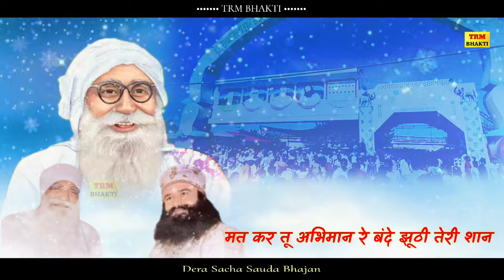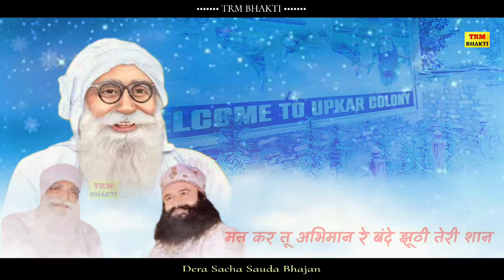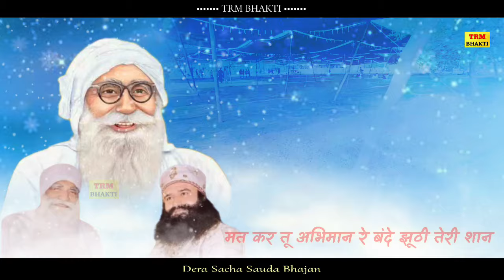मत कर तू अभिमान रे बंदे झूठी तेरी शान//Dera Sacha Sauda Bhajan//MSG Shabd Vani//DSS Chetavni Bhajan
TRM BHAKTI Presents

Dera Saccha Sauda chetavni bhajan

Mat Kar tu abhiman re Bande Mat Kar tu abhiman jhuthi Teri Shan re Bande Mat Kar tu Armaan

मत कर तू अभिमान के बंदे मत कर तू अभिमान
झूठी तेरी शान रे मत कर तू अभिमान

MSG ke Janmdin ke DJ Type Bhajan
Shah Mastana Ji Maharaj ke Janmdin ke DJ Type Bhajan
Shah Satnam Singh Ji Maharaj ke Janmdin ke DJ type Song
Dera Sacha Sauda Bhajan, Dr MSG Shand , Satlok ka sandesh Sabd,Shah Satnam ji Sandesh Shabd,Bande Se Rabb Shabd, sachkhand ki sadak Shabd, paras di batti shabd etc. Jyada se jyada apni satsang ki kitab wale Bhajan is channel pr aate rahenge,apne Ruhani satsang ke bhajan ,shabd vani jitna hoga achhe se achhe tarike or achhe music ke sath TRM BHAKTI channel pr prsh krenge.
Taal Records Music New Songs Bhajan,Shabd Vani. Taal Records New songs, taal Records Music New Songs
Dera Sacha Sauda Janmdin Bhandara Bhajan, DSS SHABD, Chetavni SHABD, Chetavni Bhajan, Dr MSG Shabd Vani,Dera Sacha Sauda all Bhajan. Classical Type Bhajan,DJ type Bhajan, Dancing type Dera Sacha Sauda Bhajan Dr MSG, Shabd Vani Chetavni SHABD, Naam Japo or Prem Karo .
Dhan Dhan Satguru Tera hi Asra ji 🙏

Song- Mat kar tu abhiman re mat Kar tu abhiman

Singer-Manish insan

Lyrics-Shah Satnam Ji Sandesh Bhag-. Shabd-

Camra-

Dop-

Edit-MK Insan

Director-

Mackup

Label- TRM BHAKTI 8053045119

Saawn musicLink-

Kisi bhi Prakar ke song ka music banwaye,jase ki..Haryanvi Song,Bhajan, Hindi song Bhajan,Etc.

M.8053045119